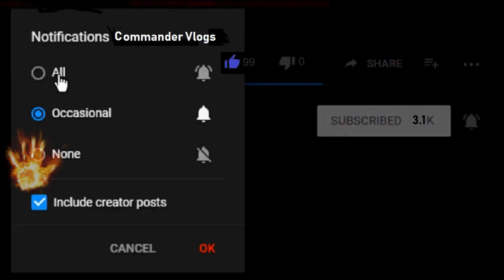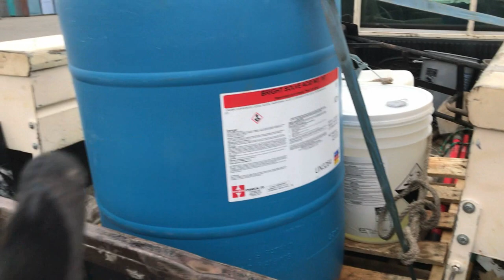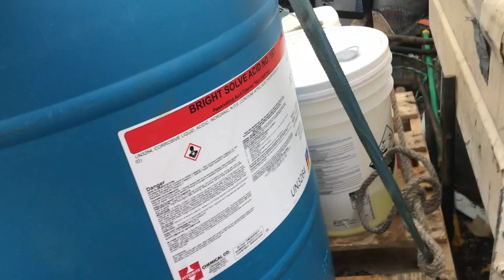Doing A Job For The City / Construction Labor Work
I was doing a job for the city and also did a job for the state. Doing construction labor work. Making lots of hours and earning some prevailing wage money. Which is really nice.

COMMANDER VLOGS
8315 NORMANDY ST SE 643

Tube buddy
A YouTuber's Best Friend! A Must Have Tool...

Thanks!
NBRS COMMANDER
AKA
COMMANDER VLOGS